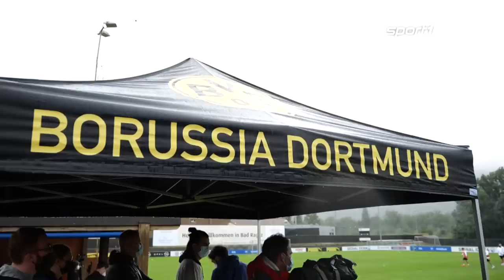Innenverteidiger kaufen? Watzke mit Klartext zu Hummels | SPORT1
Hans-Joachim Watzke erklärt die weitere Herangehensweise in Sachen Transfers und spricht Klartext zum Thema Mats Hummels.